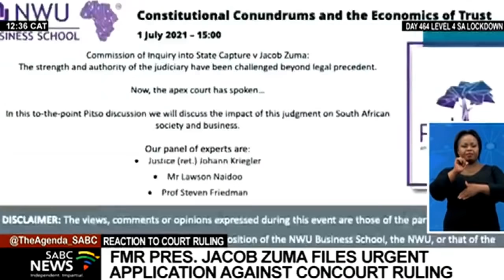Zuma files urgent application against ConCourt ruling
The Constitutional Court was this week lauded by some for finding former President Jacob Zuma guilty of contempt of court. He was sentenced to 15 months imprisonment by the apex court on Tuesday.
The decision came three months after the matter of defying the State Capture Commission was taken to court.
Despite the eventual outcome, some are asking if there was an undue delay by the Constitutional Court.